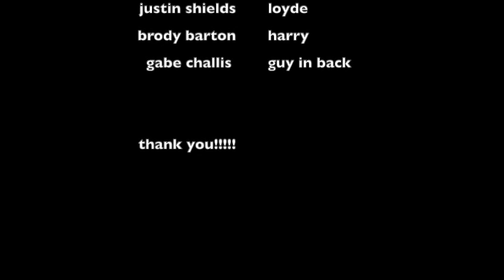DUMB AND DUMBER FART CAR